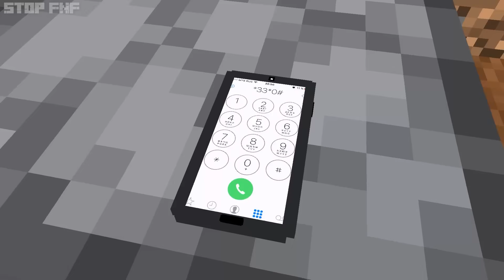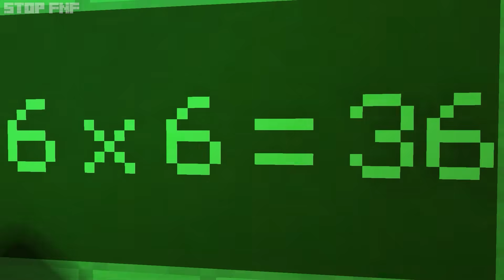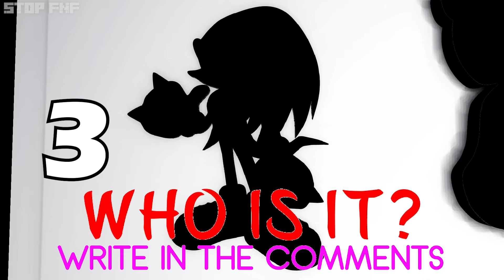❤️SONIC X The Story Of The Mermaid : Who is Sonic's Wife | Sonic The Hedgehog 2 Animation